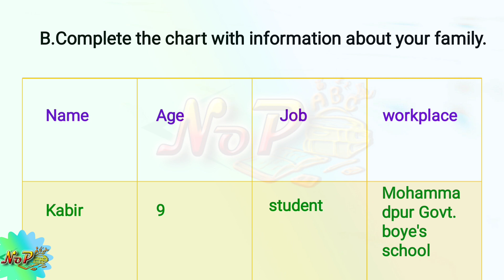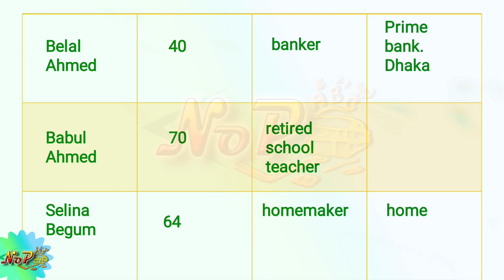Class four assignment 2021।Home work -5। 2021।চতুর্থ শ্রেণির ইংরেজি এসাইনমেন্ট -৫।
এই লিংকটি ৫ম শ্রেণির বাংলা এসাইনমেন্ট য় সপ্তাহ।